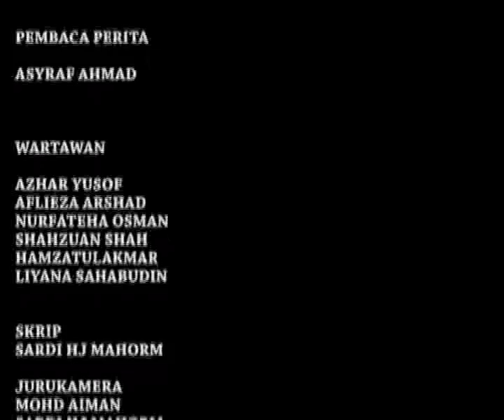PERLEPASAN MISI BANTUAN KEMANUSIAAN KE GAZA